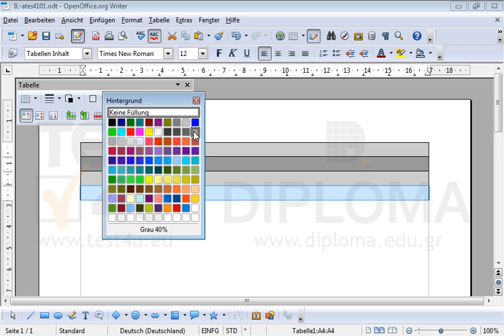Fügen Sie im aktuellen Dokument eine neue Tabelle mit einer Spalte und 4 Zeilen ein. Formatieren...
Fügen Sie im aktuellen Dokument eine neue Tabelle mit einer Spalte und 4 Zeilen ein. Formatieren Sie die erste bzw. die dritte Zelle mit einer Schattierung grau 20% und die zweite bzw. die vierte Zelle mit einer Schattierung grau 40%. Möchten Sie mehr. Laden Sie das TEST4U demo herunter